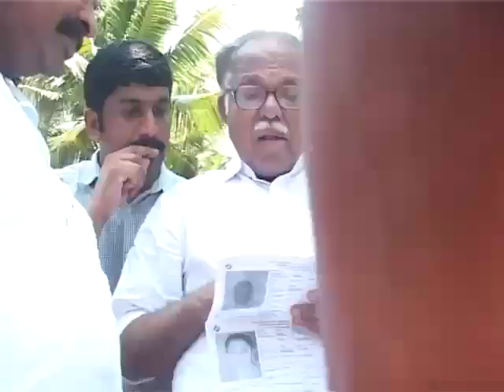PJ KURYAN on Parliament Election 2019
Rajyasabha ex chairman PJ KURYAN replies on Lok Sabha election